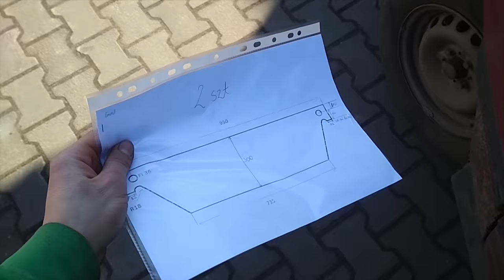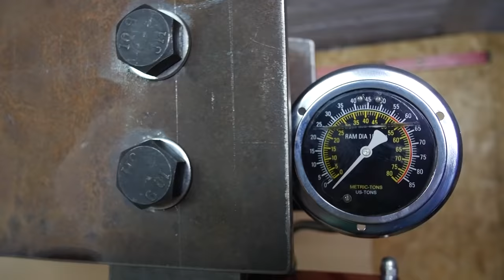How To Make Hydraulic Press Machine * Subtitles *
Hello Friends my name is Patryk, and today I Make A Hydraulic press Machine Using Of 50 Ton Hydraulic Bottle Jack! If you have any questions, write them below :)
➤edit: ready hydraulic set that I bought is not suitable for anything, the pump does not have enough power and the cylinder is leaking. Repeated complaints did not bring anything, in my opinion I do not recommend.
Due to the above problems, the press test, unfortunately, is postponed until the cylinder and the hydraulic pump have been built this time.

➤YOU HAVE IDEA ON FILM - Write in a comment! I will take it for sure!

➤If you read, thank you. I would forget . Have a nice day! 😉